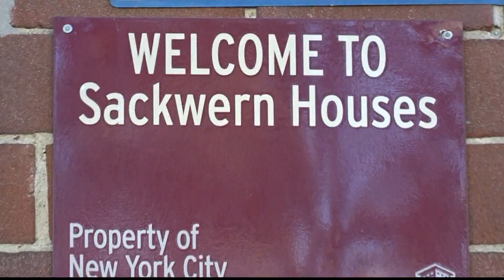Tenants at Sackwern Houses claim they are being invaded by rodents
Dolly Signer says she filmed a rodent clawing its way above her kitchen stove at the Sackwern Houses just before she killed it.